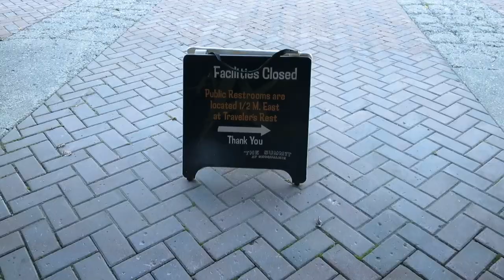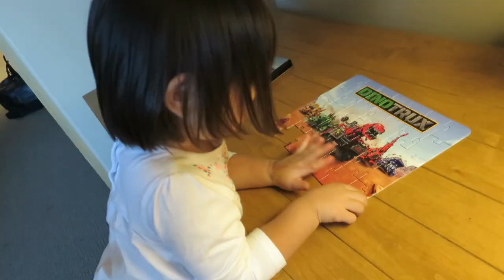Out with Auntie Mel and Auntie Val! - September 22, 2015 - ItsJudysLife Vlogs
Judy's Links

Benji's Links

Vlog Camera We Use:

Blendtec Blender